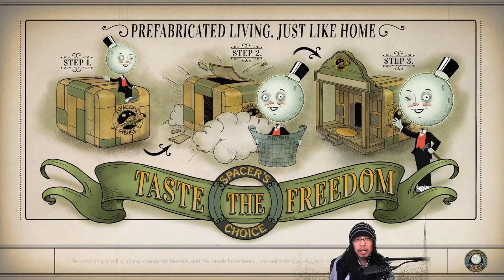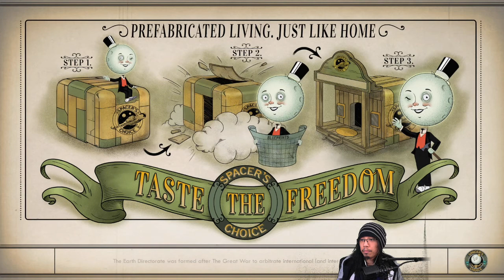The Outer Worlds | Part 2